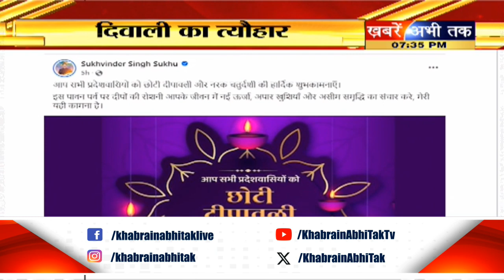Himachal: राज्यपाल सहित मुख्यमंत्री और उपमुख्यमंत्री ने प्रदेशवासियों को दीं दीपावली की शुभकामनाएं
Himachal: CM सुक्खू ने प्रदेशवासियों को दी दीपावली की शुभकामनाएं
राज्यपाल शिव प्रताप शुक्ल और डिप्टी सीएम ने भी दी बधाई
हिमाचल की जनता को दिवाली के त्यौहार की शुभकामनाएं